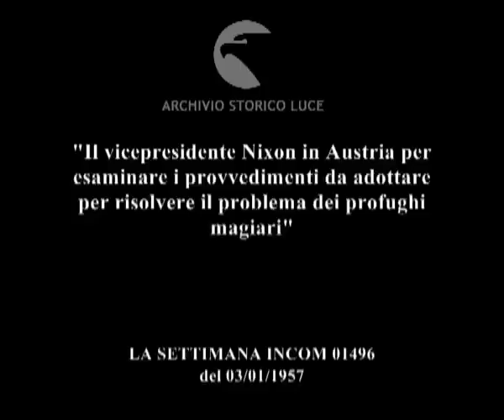L'America per l'Ungheria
"Il vicepresidente Nixon in Austria per esaminare i provvedimenti da adottare per risolvere il problema dei profughi magiari"
Descrizione sequenze:l'automobile del vicepresidente Nixon parte per un paese austriaco dove si trovano 5000 profughi ungheresi ; panorama di campagna austriaco visto dall'automobile in movimento ; il villaggio di Eisenstadt visto dall'auto in movimento ; Nixon scende dall'automobile e visita il paese accompagnato da altre autorità ; un gruppo di bambini ungheresi ; Nixon incontra i profughi ungheresi ; i profughi bevono delle bevande calde, alcuni di loro hanno delle borse fornite dagli Stati Uniti ; Nixon e altre autorità insieme ai profughi ; due profughi coreani ; Nixon saluta e riparte in automobile, i profughi lo applaudono ;